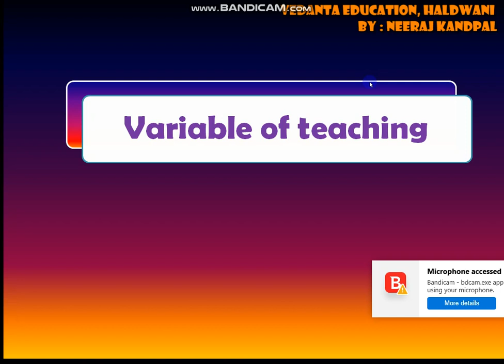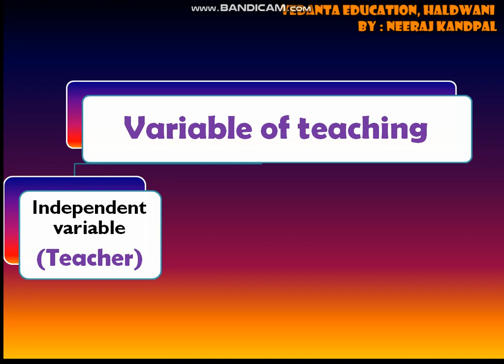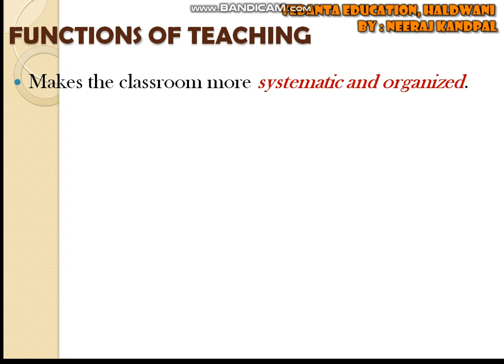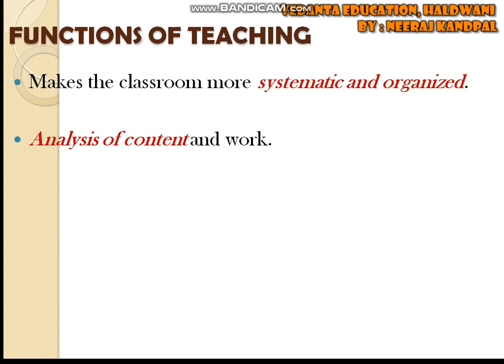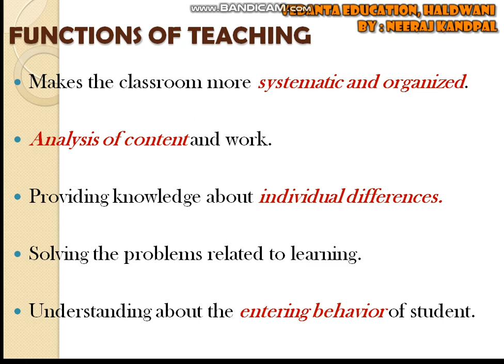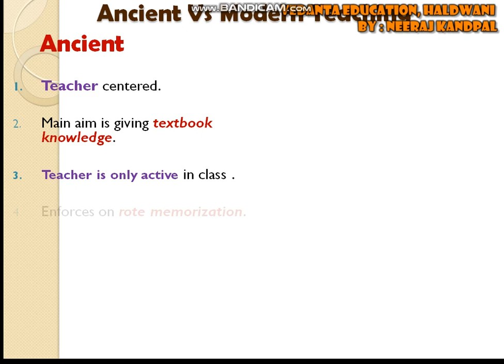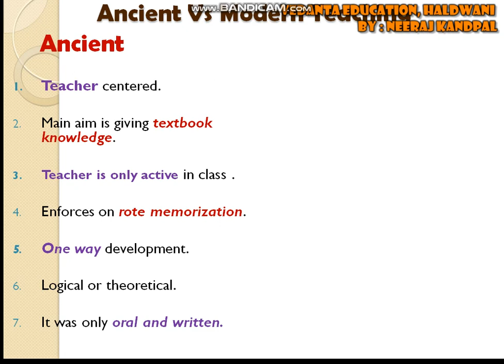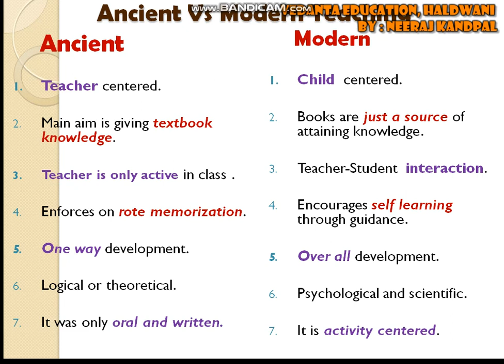Variables of Teaching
CTET|UTET|TGT|PGT
Dear Friends,
In this video we have discussed the Variables of Teaching. This topics is very helpful for B.Ed or any other competitive exams like CTET UTET TGT PGT etc.
You all are requested to watch previous videos so that you can easily understand this topic .
Here are the links of our previous relevant videos.